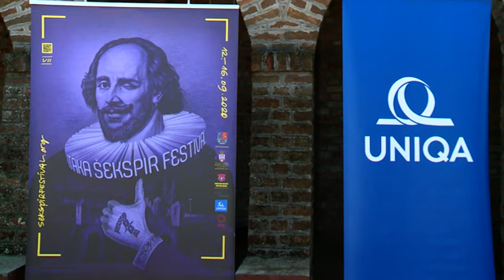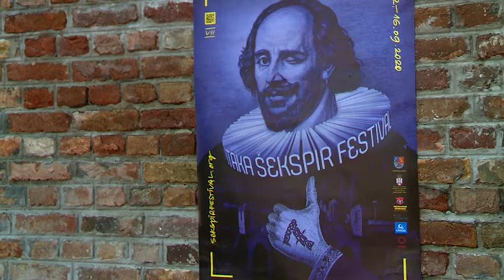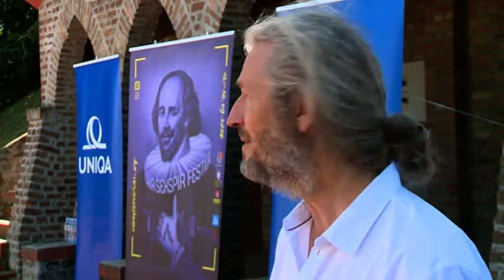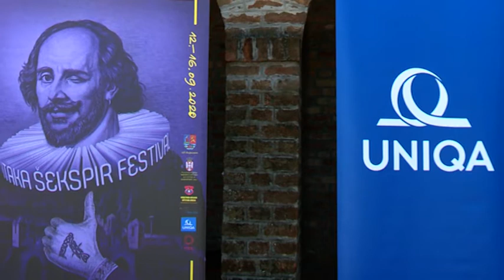MP494 PRILOG UNIQA osiguranje Najava Sekspir Festivala 13092020